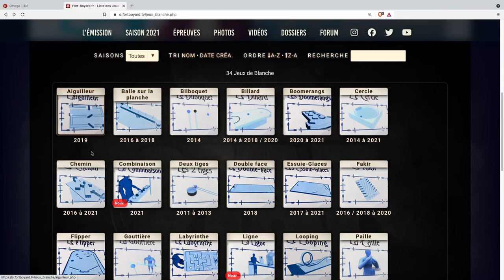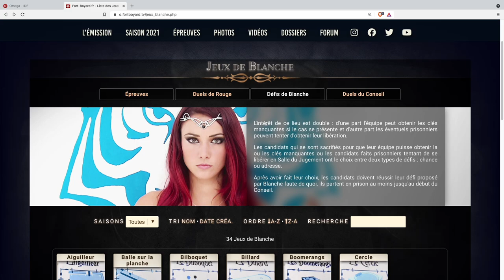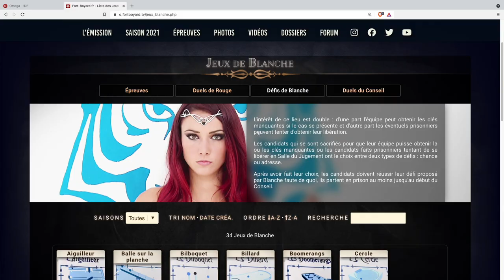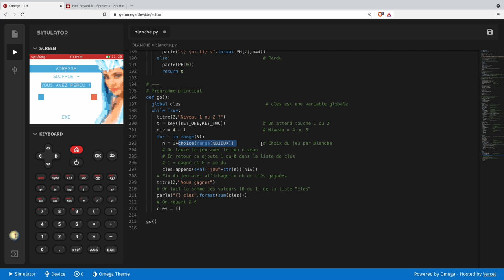NUMWORKS : 4 petits jeux inspirés des défis de Blanche (Fort Boyard)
Voici 4 petits jeux écrits en Python pour la calculatrice NUMWORKS et inspirés du jeu télévisé "Fort Boyard"

Il y a la version sans commentaire à récupérer sur votre calculatrice et une version avec des commentaires pour vous aider à créer de nouveaux jeux. N'hésitez pas à partager vos créations en commentaire.

Si vous voulez mettre une autre image que celle proposée, je vous renvoie vers la vidéo